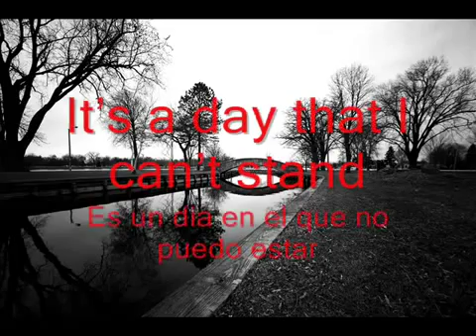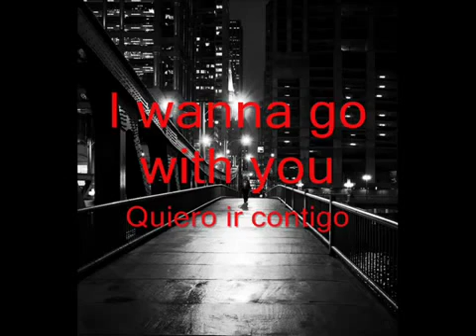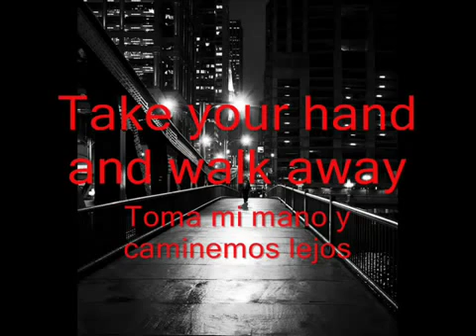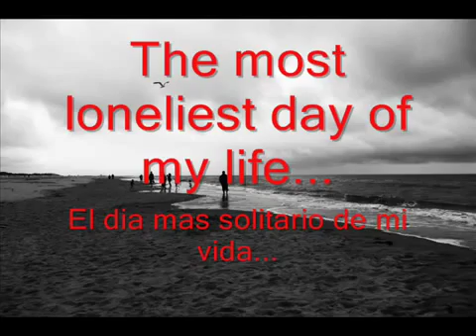System Of A Down - Lonely Day Sub Español ~ Inglés